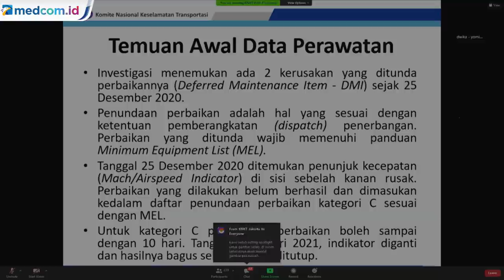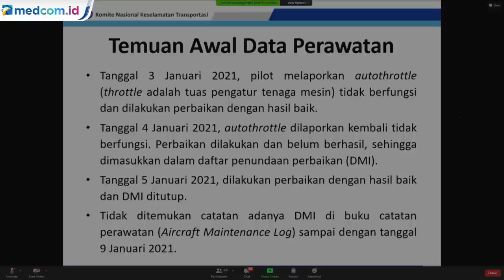Sebelum Jatuh, 2 Perangkat Sriwijaya Air Sempat Rusak dan Diperbaiki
Komite Nasional Keselamatan Tranportasi (KNKT) melaporkan pesawat Sriwijaya Air SJ-182 sempat mengalami kerusakan sebelum terbang dan jatuh pada 9 Januari 2021. Sebanyak dua kerusakan yang ditunda perbaikannya atau masuk daftar deferred maintenance item (DMI).

Kerusakan pertama terjadi pada 25 Desember 2020. Saat itu, penunjuk kecepatan (Mach/Airspeed Indicator) di sebelah kanan rusak. Perbaikan tak berhasil sehingga dimasukkan dalam daftar penundaan perbaikan kategori C sesuai dengan panduan Minimum Equipment List (MEL). Penundaan bisa dilakukan hingga 10 hari. Pada 4 Januari 2021, indikator diganti dan hasilnya bagus sehingga DMI ditutup.

Kerusakan kedua terjadi pada 3 Januari 2021. Pilot yang memakai pesawat tersebut melaporkan autothrottle (perangkat pengaturan tenaga mesin) tidak berfungsi. Setelah perbaikan, throttle kembali berfungsi baik pada hari yang sama. Namun, autothrottle kembali tak berfungsi pada 4 Januari 2021 dan kembali masuk DMI.

Pada 5 Januari 2021, perbaikan dilakukan dengan hasil baik. DMI pun ditutup. Tidak ditemukan catatan adanya DMI di buku catatan perawatan (Aircraft Maintenance Log) sampai dengan tanggal 9 Januari 2021 saat kecelakaan terjadi.